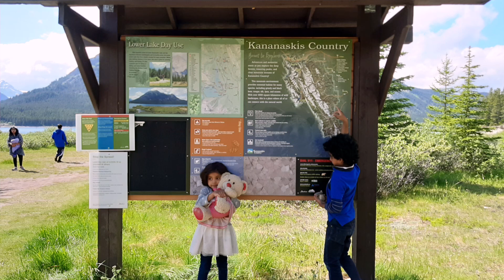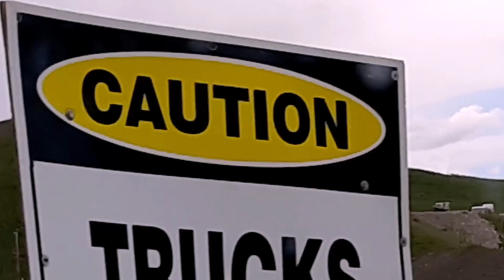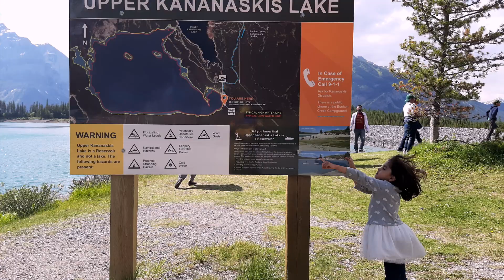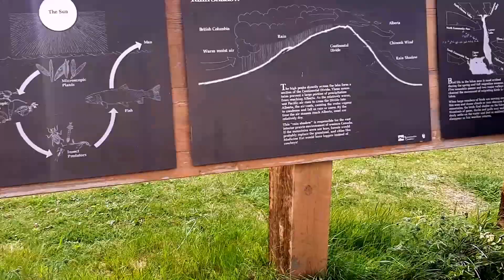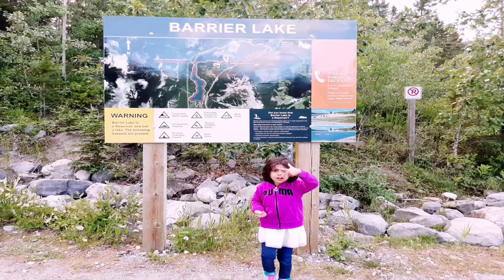Upper, Lower and Barrier Lake | Kananaskis Country Travel VLOG! Beautiful Scenic Tourist place.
TrUpper lake:Pretty flat hike with just a few hills but the views are very attractive.We recommend if you ever visit Kananaskis Country please visit this lake. Upper Kananaskis Lake is a natural lake that was turned into a reservoir in Kananaskis Country in Alberta, Canada.
lower lake: Lower Kananaskis Lake is a natural lake that was turned into a reservoir in Kananaskis Country in Alberta, Canada. Lower Kananaskis Lake is in Peter Lougheed Provincial Park along with the Upper Kananaskis Lake.
Barrier Lake:Barrier Lake is a man made reservoir at the north end of Kananaskis Country in Alberta, Canada. Highway 40 runs between the lake and Mount Baldy, on the eastern shore. It is entirely located in the Bow Valley Provincial Park. Barrier Lake was created for hydroelectric power generation on the Kananaskis River.

Follow Aayan Ahyana's channel with their videos to do fun actives at home. All of our videos are best for children and always family friendly.

Travel Date: Mid July, 2020